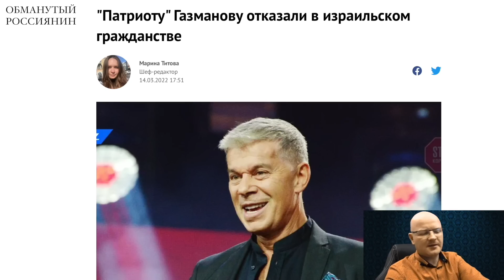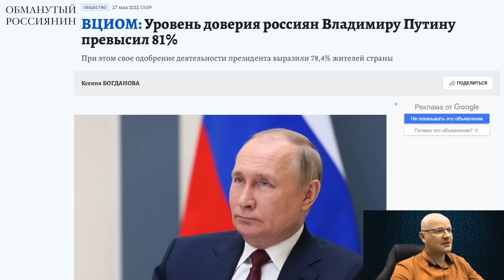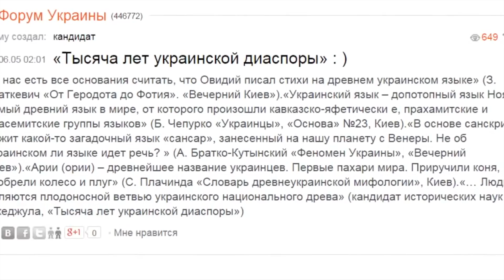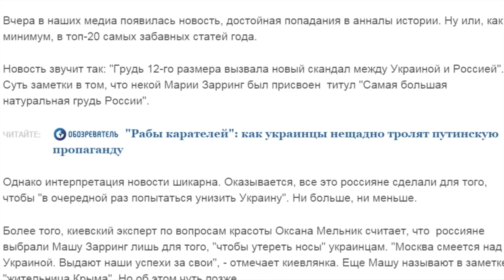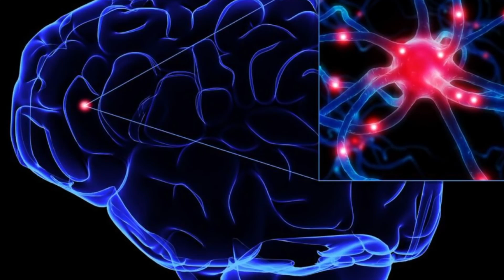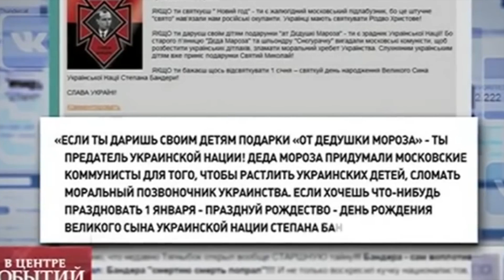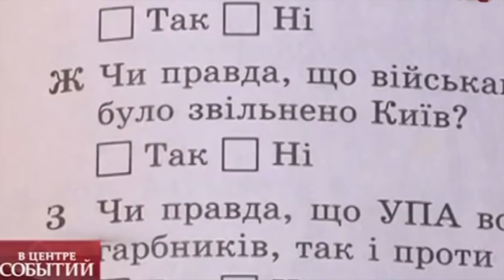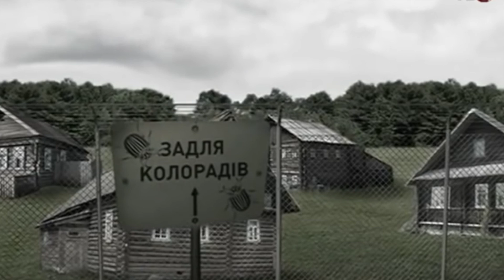Соловьев мечтает вернуться в Италию. Но он и его адепты навсегда застряли в мире, построенном на лжи